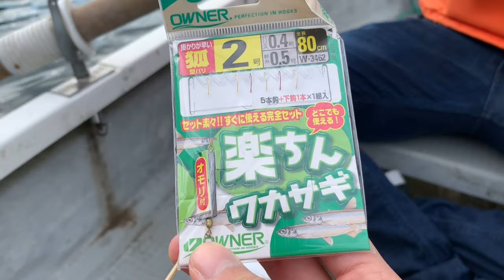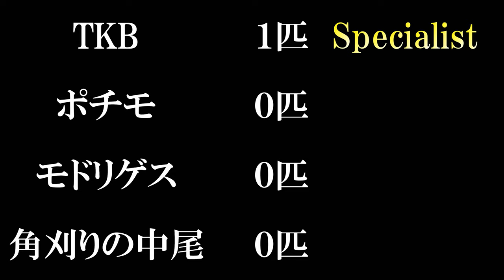【第３回コランダー釣り対決】ワカサギ釣りに挑戦！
154本目の動画です。

第３回釣り企画です。

ワカサギです。